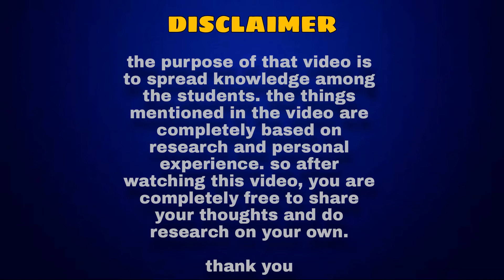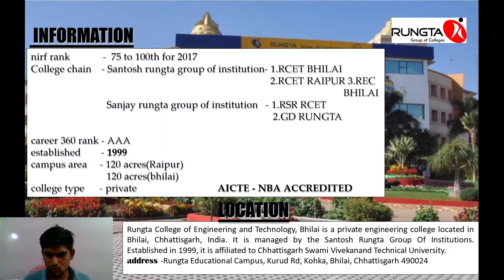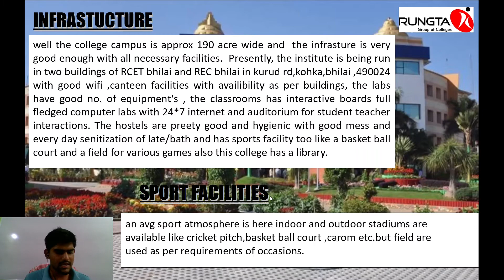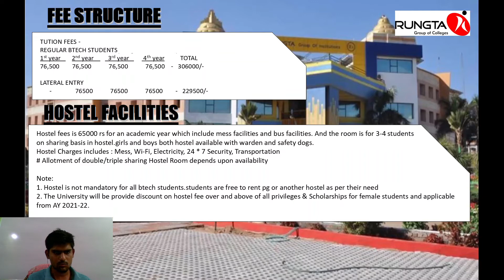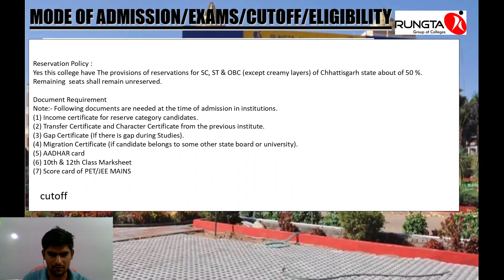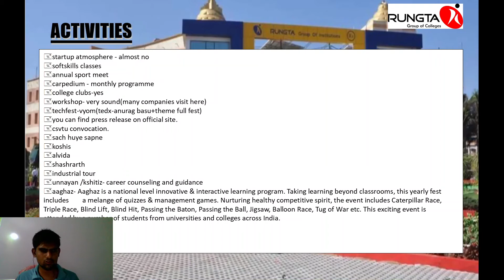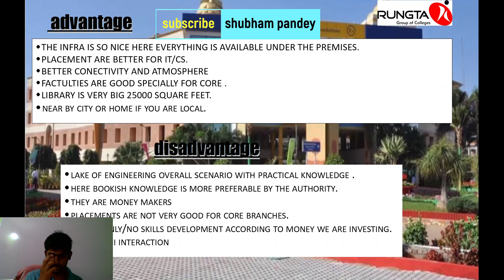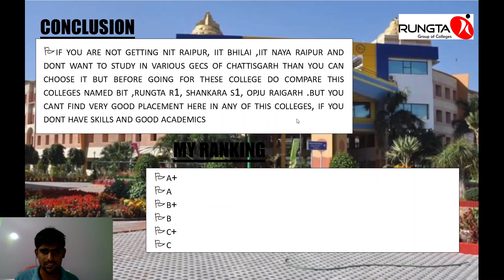RUNGTA INSTITUTE OF TECHNOLOGY BHILAI REVIEW |Infrastructure , placement , Course| Shubham Pandey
This is a video which is analysis and review of Rungta institute of technology Bhilai Chattisgarh here we will also discuss about location ,placement , alumni, advantage, disadvantages through the various benchmark  point so watch it properly for best knowledge and share it as much as you can.

Timestamp
Intro
College establishment
College ranking
Campus
Placement
Salary
Extracurricular activities
Return on investment
Teachers qualifications
College location.
College according to branch
Company approach
College chain
Future of branch
Self analysis/Conclusion
Outro

Official site of colleges

College review

Future scope

             (My 10th NCERT  bookwork series)

You can reach me by following-

Instagram.com/i.am.shubham.pandey